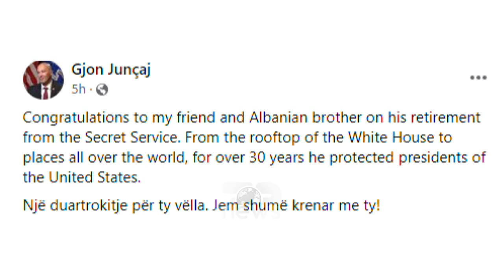Top News - Truproja shqiptar i presidentit Biden/Flamuri kuqezi në tarracën e shtëpisë së bardhë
Një prej truprojave që shoqëron presidentin e Shteteve të Bashkuara të Amerikës, Joe Biden, është me origjinë shqiptare. Prej 30 vitesh shqiptari qëndron në krahë të presidentëve amerikanë për të ruajtur sigurinë e tyre.
Foto e truprojës është bërë publike nga një postim në rrjetet sociale të prokurorit shqiptaro – amerikan Gjon Juncaj, emri i të cilit është evidentuar nga puna e bërë në ambasadën amerikane për reformën në drejtësi . Në foto shihet flamuti shqiptar i cili valëvitet në tarracën e shtëpisë së bardhë, në duart e truprojës me origjinë shqiptare.